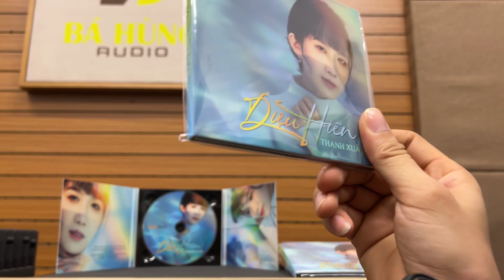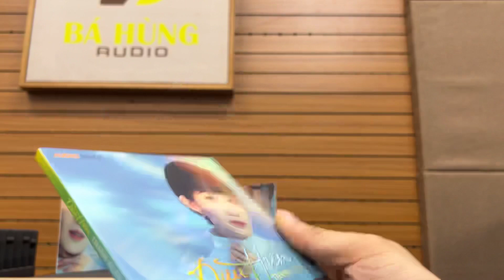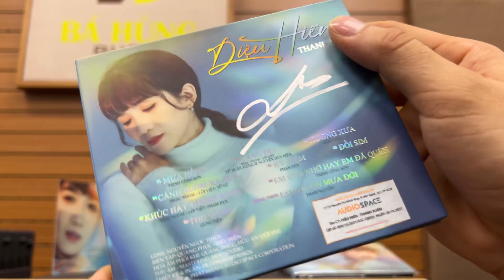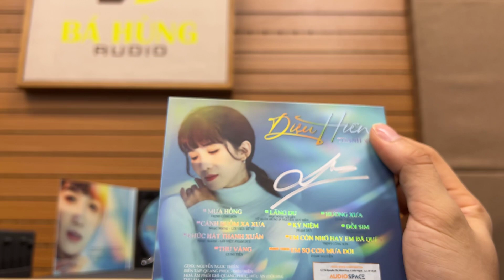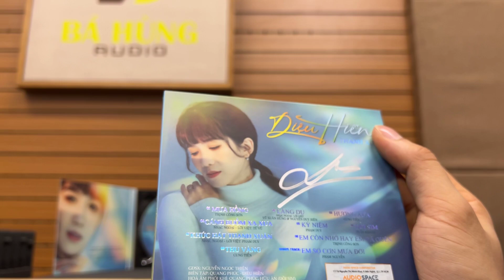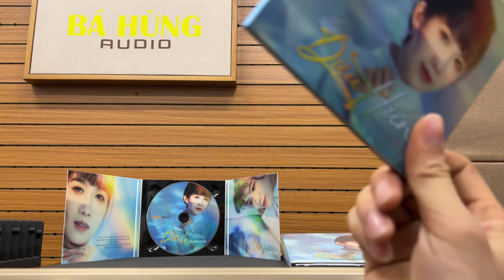Tiếp tục lan toả sức nóng với Album mới của ca sĩ Diệu Hiền có tựa đề Thanh Xuân | Audio Space